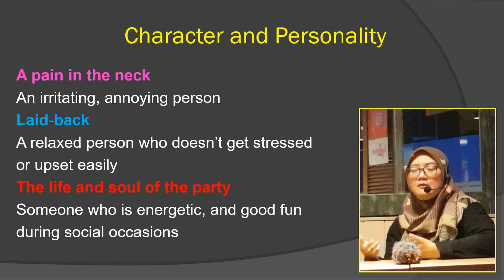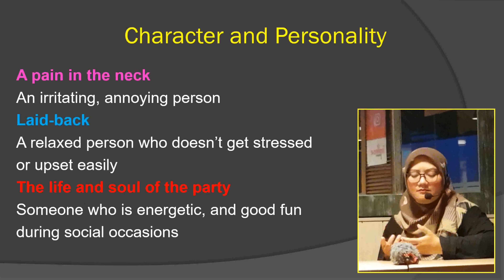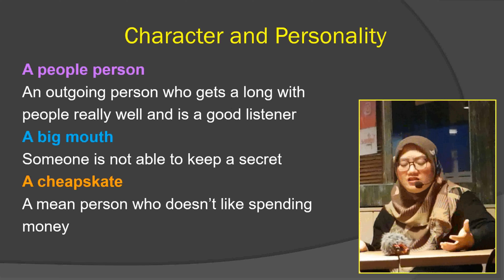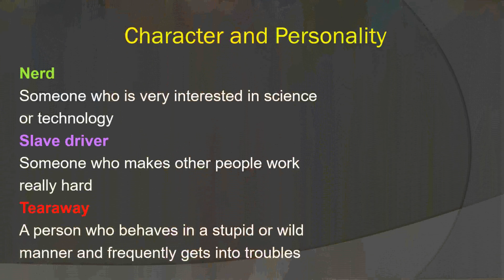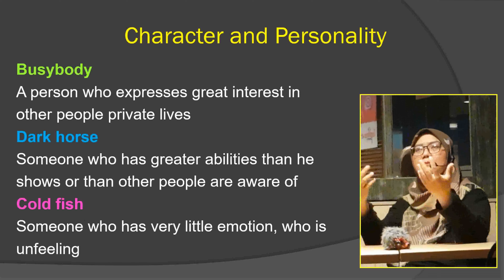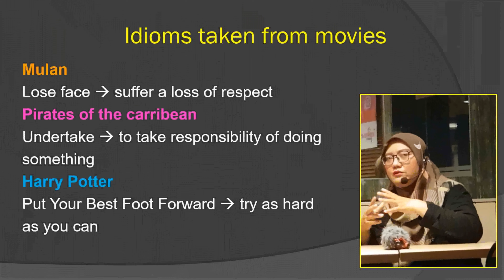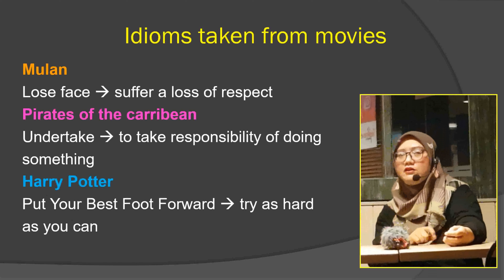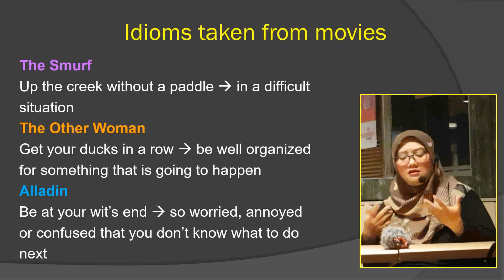DE' Club - Email Idioms In English | Dania English Club | By Dania Agatha | English is asik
Yang mau request materi, tulis di kolom komentar ya :)

DE' Club - Idioms In English | Dania English Club | By Dania Agatha | English is asik

Cari asik belajar bahasa Inggris.

Character and Personality

A pain in the neck
An irritating, annoying person

Laid-back
A relaxed person who doesn’t get stressed
or upset easily

The life and soul of the party
Someone who is energetic, and good fun
during social occasions

Character and Personality

A people person
An outgoing person who gets a long with
people really well and is a good listener

A big mouth
Someone is not able to keep a secret

A cheapskate
A mean person who doesn’t like spending
money

Character and Personality

Nerd
Someone who is very interested in science
or technology

Slave driver
Someone who makes other people work
really hard

Tearaway
A person who behaves in a stupid or wild
manner and frequently gets into troubles

Character and Personality

Busybody
A person who expresses great interest in
other people private lives

Dark horse
Someone who has greater abilities than he
shows or than other people are aware of

Cold fish
Someone who has very little emotion, who is
unfeeling

Idioms taken from movies

Mulan
Lose face  suffer a loss of respect

Pirates of the carribean
Undertake  to take responsibility of doing
something

Harry Potter
Put Your Best Foot Forward  try as hard
as you can

The Smurf
Up the creek without a paddle  in a difficult
situation

Get your ducks in a row  be well organized
for something that is going to happen

Alladin
Be at your wit’s end  so worried, annoyed
or confused that you don’t know what to do
next